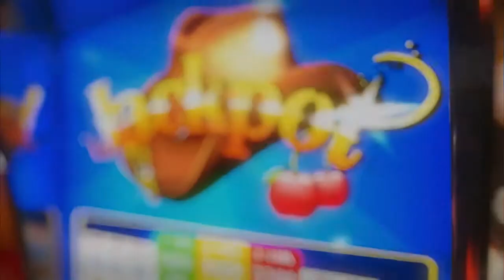Casino Cosmopol - Auto Stereoscopic 3D by WIZZCOM 3D (presented in 2D)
Casino Cosmopol - Stockholm’s international Casino offers classic casino games such as Roulette, Black Jack, Punto Banco and poker. It also features slot machines, restaurants and bars.

This AS3D film presents the activities, for example, the Casino Cosmopol logo appears in front of the local, outside of the display and the coins are flying out from the display when the slot-machine hits jackpot. Lucky those coins are only created of light and can't hurt you.

ABOUT WIZZCOM
Wizzcom is a Swedish company with head office in Stockholm, office in Las Vegas and showrooms in New York and Dubai. We provide a complete solution and product concept in digital signage through two complementary business platforms:

3D DIGITAL SIGNAGE by WIZZCOM
Complete infrastructure with hardware, software and related services

3D PRODUCTIONS by WIZZCOM
We are specialized in creating auto stereoscopic 3D films (AS3D), tailor-made for your needs, from script to final product. We produce content for a variety of fields such as: advertising & marketing, training & education, corporate presentations, technical and medical applications etc. The production process is time saving and hassle free for the clients and secures the highest quality based on the project objectives.

PLEASE NOTE
The video here on YouTube is a 2D presentation of our work. It is not possible to show the actual effect of AS3D (Auto Stereoscopic 3D / “glasses free 3D”) on the web and to really understand the impact and power of it, how it looks and how it feels, you have to see it in real life. Welcome to visit our office for a demo!

VISIT US
You are always welcome to visit us! Enjoy our showroom with numerous videos in AS3D (glasses less 3D), get to know the benefits with our powerful, jet affordable solution for digital signage with carefully selected components.